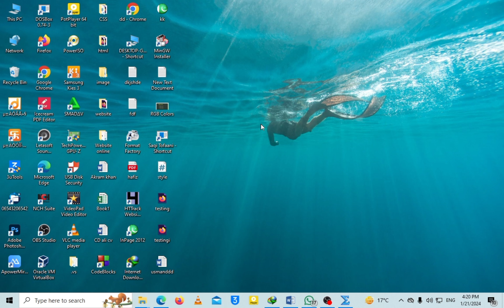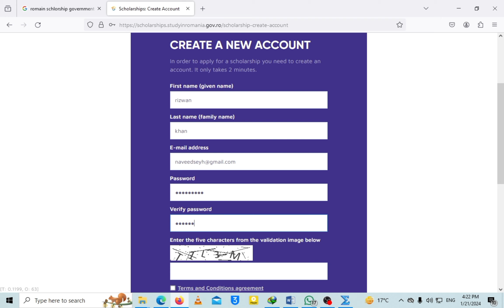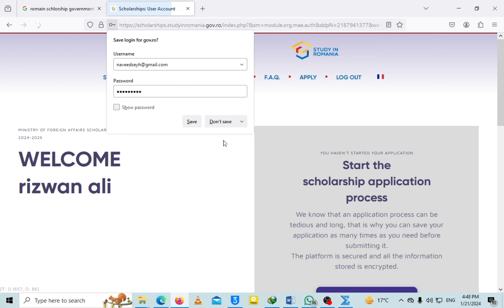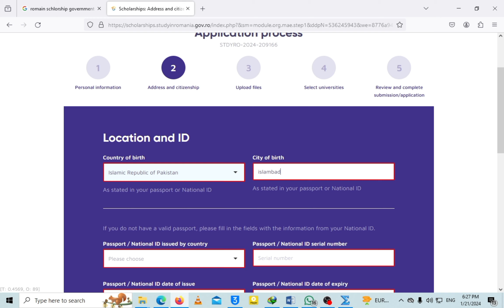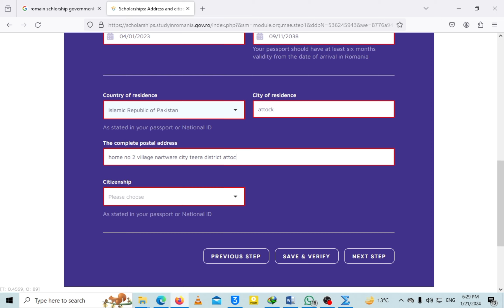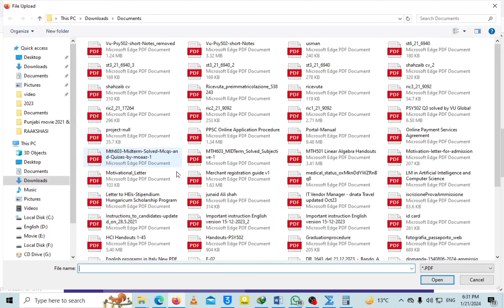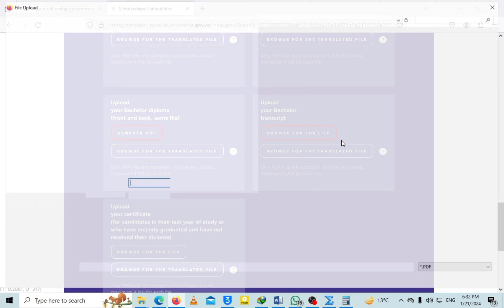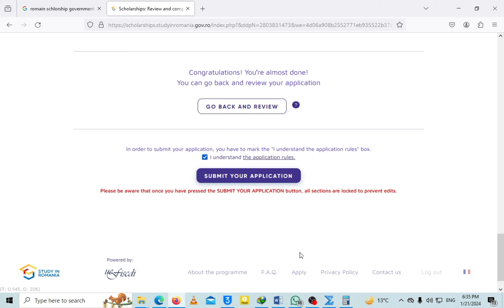Free Study in Romania Admission Guide | No IELTS | No Application Fee| Complete info by Urdu Hindi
📚 Are you dreaming of studying in Romania for free and without about IELTS and application fees? Look no further! In this detailed guide, we provide you with all the information you need to apply for admission without the hassle of IELTS and without any application fees.

🔍 What You'll Learn:

🚀 No IELTS Required: Discover universities in Romania that welcome international students without the need for IELTS.
💰 No Application Fee: Learn about programs and institutions where you can apply for free, saving you money on application expenses.
📅 Complete Application Process: Step-by-step guidance on the application process, including essential documents and deadlines.
🏫 Explore Universities and Programs: Get insights into the top universities and a diverse range of programs available for international students.
🌐 Visa Assistance: Understand the visa application process and receive tips on navigating the legal requirements seamlessly.
📹 Ready to kickstart your academic journey in Romania? Watch the video for a comprehensive overview of the admission process.

🤔 If you have any questions or need further clarification, drop them in the comments section below. We're here to help you make informed decisions about your education! 🌍